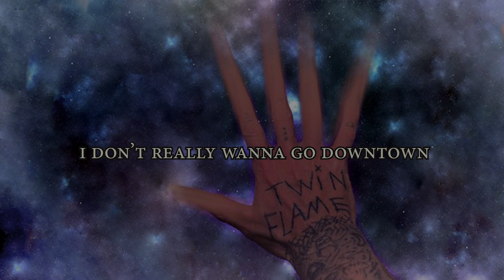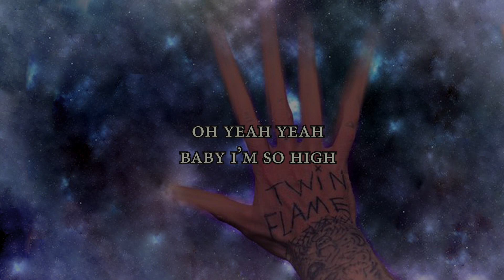drive you home [DJ VIBE - ALBUM]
Lyrics:

But now it seems I can take it
Who the fuck you think I am

Baby you know I'm a star
And I belong in the sky

Baby I'm so high
Yeah I'm so high
Baby I'm so high (high)

I don't really wanna go downtown
But sometime you just gotta put the work
(put the work)
(put the work)
(hey)

I got a 27 car garage (zoom)
And I can't even drive you home

(put the work)
(put the work)
(hey)